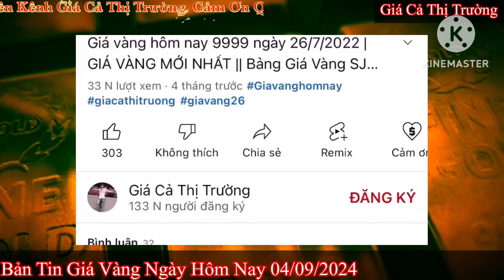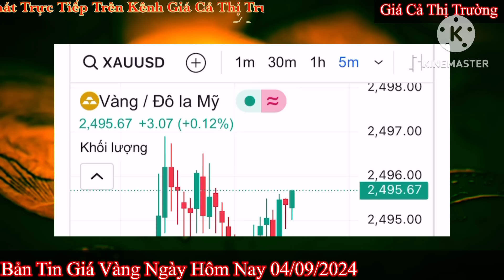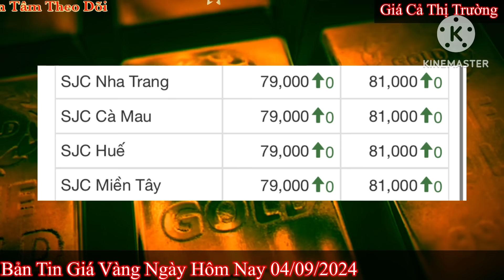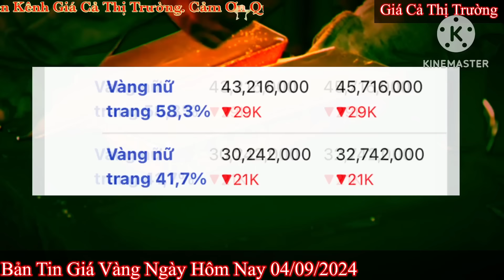Giá vàng hôm nay 9999 ngày 4/9/2024 | GIÁ VÀNG MỚI NHẤT || Xem bảng giá vàng SJC 9999 24K 18K 10K